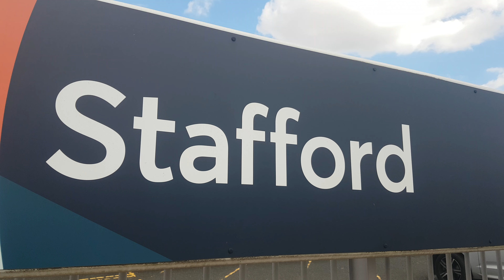66787 STAFFORD WCML, 31.8.2022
66787 on the fast line through Stafford on the last day of August 2022.

thanks to Dan and SC for company.